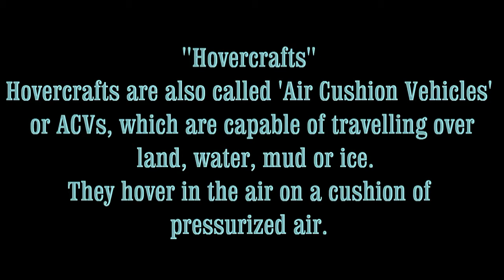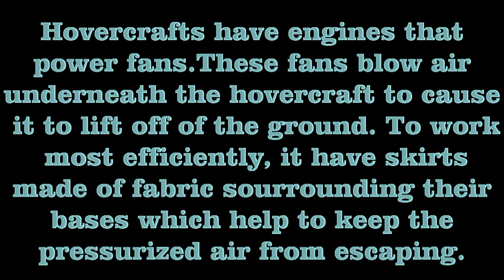Hovercraft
Hovercraft Video from Portsmouth and Isle of Wight